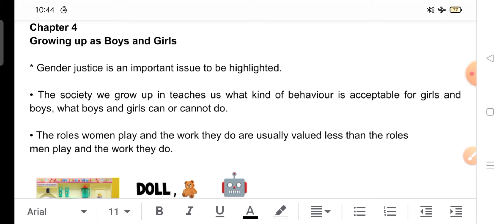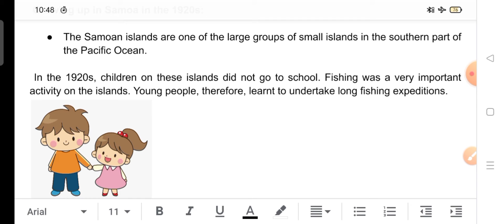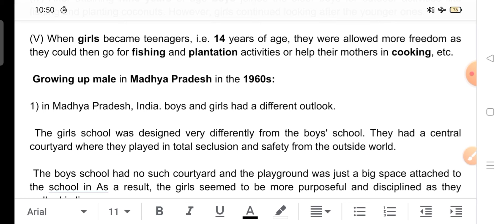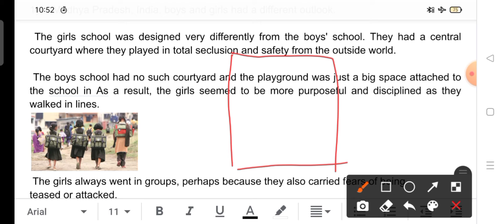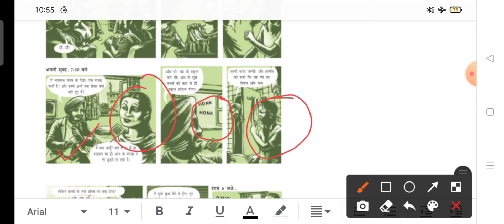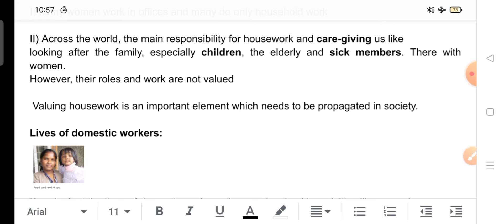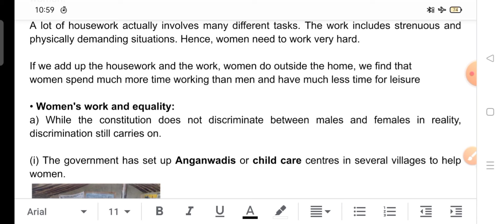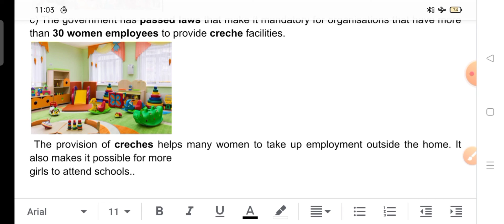polity | Growing up as Boys and Girls | Class 7 | Chapter 4